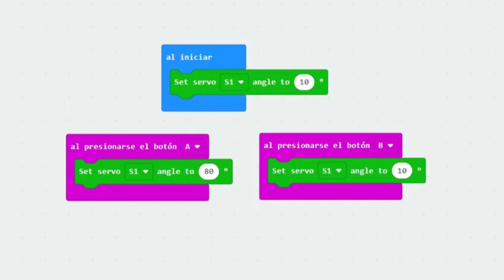Montaje. Garra para micro:bit Cutebot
Montamos y programamos la garra para el Cutebot. Robot que usa la micro:bit y es programable con Makecode.